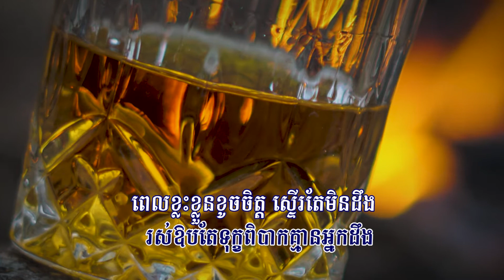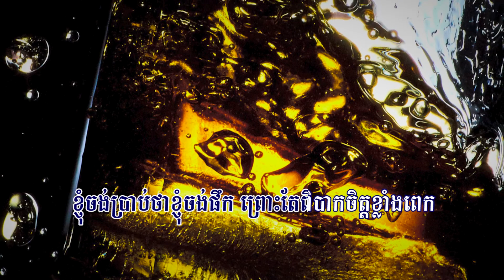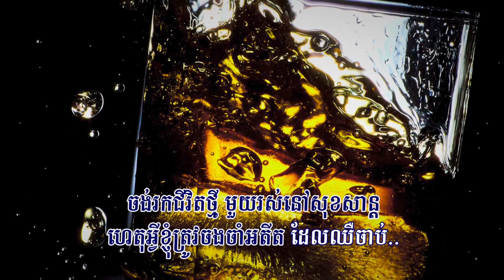ពេលពិបាកចិត្តខ្ញុំចង់ផឹក (ឆន សុវណ្ណារាជ), ភ្លេងសុទ្ធ, Lyrics Karaoke, Original Song 2019, ភ្លេងដើម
សូមជូនចម្រៀងមួយបទដែលមាន៖
ចំណងជើង : ពេលពិបាកចិត្តខ្ញុំចង់ផឹក
សំនៀង : ឆន សុវណ្ណារាជ
សូមអធ្យាស្រ័យចំពោះកំហុសឆ្គងដែលមាន! សូមអរគុណ!
Excuse Me For Any Mistakes! Thanks!
ពេលពិបាកចិត្តខ្ញុំចង់ផឹក, ពេលពិបាកចិត្តខ្ញុំចង់ផឹក ភ្លេងសុទ្ធ, ពេលពិបាកចិត្តខ្ញុំចង់ផឹក ខារ៉ាអូខេ, ពេលពិបាកចិត្តខ្ញុំចង់ផឹក ឆន សុវណ្ណារាជ, ពេលពិបាកចិត្តខ្ញុំចង់ផឹក SOVANAREACH, ពេលពិបាកចិត្តខ្ញុំចង់ផឹក Karaoke, SOVANAREACH, ឆន សុវណ្ណារាជ, PhlengSot, ភ្លេងសុទ្ធ, ខារ៉ាអូខេ, Karaoke, ពេលពិបាកចិត្តខ្ញុំចង់ផឹក Lyrics, ពេលលំបាកចិត្ត, ខ្ញុំចង់ផឹក,
Pel Pibak Chet Knhom Chong Pheuk, Pel Pibak Chet Knhom Chong Pheuk Sovanareach,